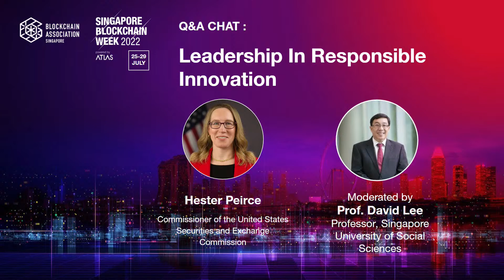Singapore Blockchain Week 2022 - Q&A Chat: Leadership In Responsible Innovation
Q&A Chat: Leadership In Responsible Innovation

Hester Peirce
Commissioner of the United States Securities and Exchange Commission

Moderated by
Prof David Lee
Professor, Singapore University of Social Sciences